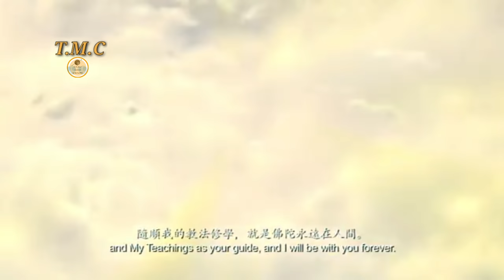ပုပၸါးေတာင္ အေၾကာင္း သိေကာင္းစရာ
Some video clip, photo and music use in this video is credited to original  owners.